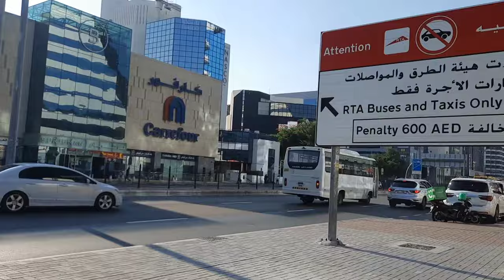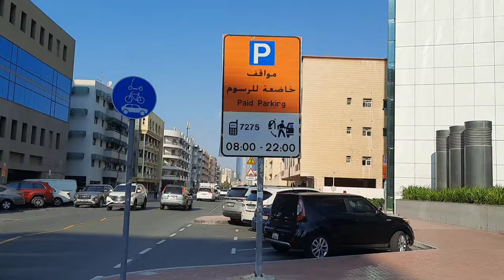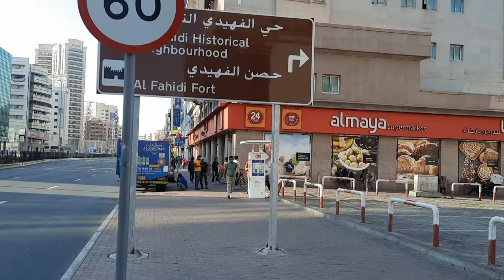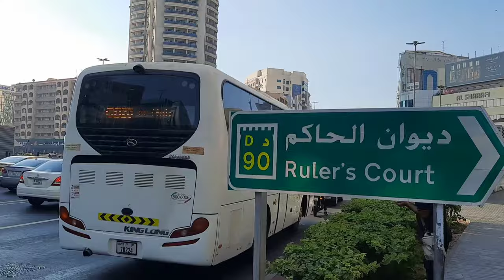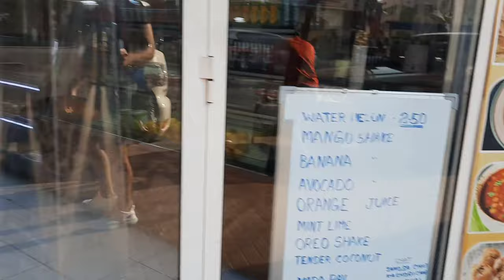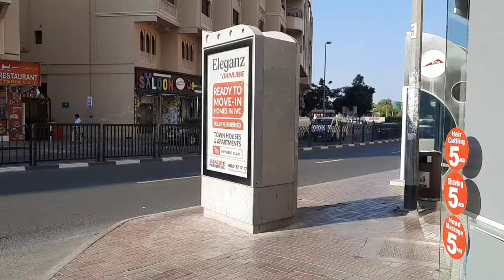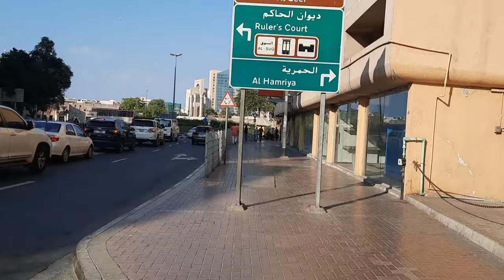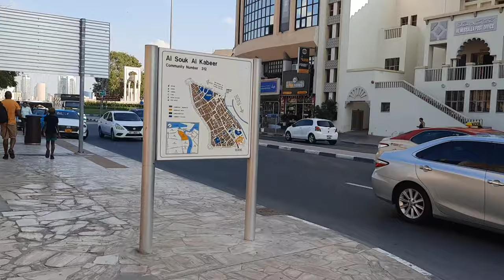Exploring BurJuman Dubai: A Comprehensive Walkthrough Guide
Explore the heart of Dubai with our Burjuman Walkthrough! 🌆 Join us for a journey through the iconic sights, shops, and dining experiences in this vibrant destination. Whether you're a local or a traveler, uncover the best of Burjuman with our comprehensive guide.